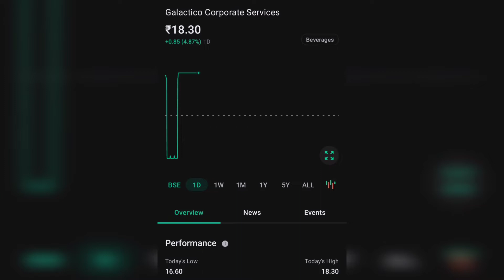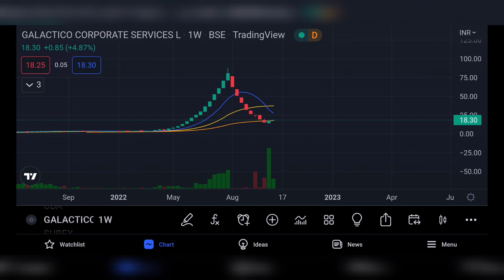GALCTICO CORPORATE SERVICES SHARE LATEST NEWS | GALCTICO CORP SERVICES COMPLETE ANALYSIS |TARGET UC🤔